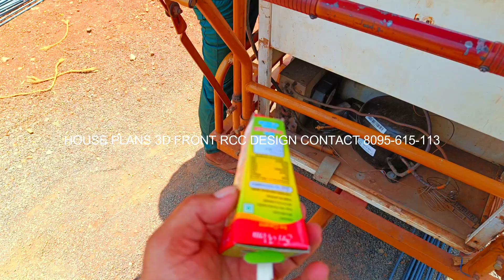part 135 Bar bending Schedule of one way slab design